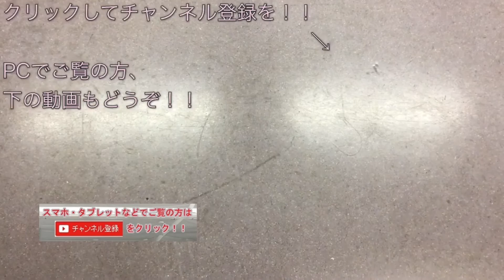東急東横線日吉駅のホームドアはこうやって閉まります。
２０１７年２月２６日より稼働が開始された東急東横線日吉駅のホームドアが閉まるまでを撮影した動画です。